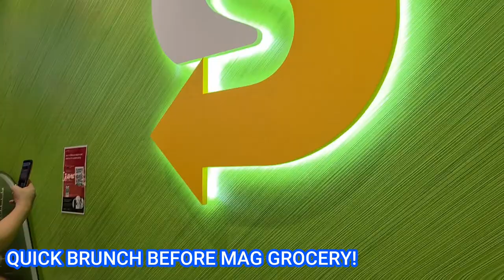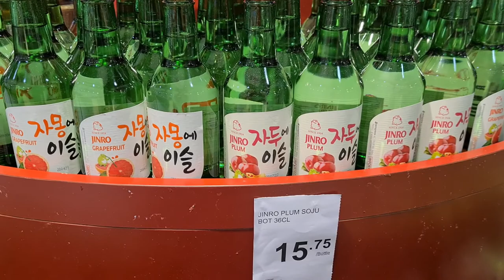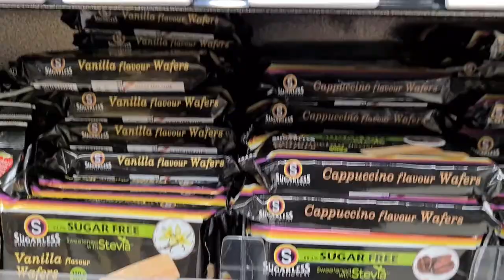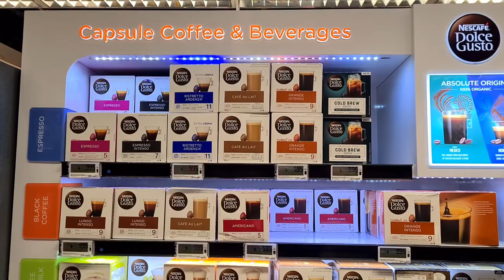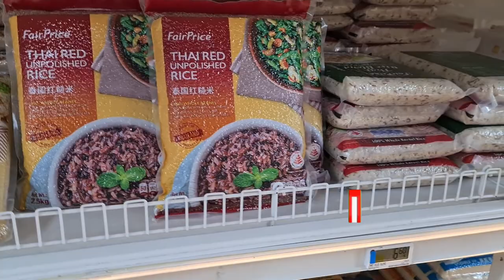NEW FOOD DISCOVERIES | GROCERY SHOPPING SINGAPORE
Hi everyone, so we decided to bring you guys grocery shopping with us in Singapore Supermarkets. It's more like a grocery hopping from one store to another. Here, we'll show you our new finds and favorites in the grocery. and at the end of the video, we did a quick grocery haul. Hope you guys will enjoy.

This Is How We Grocery Shop In Singapore
"singapore"
"singapore grocery"
"grocery shopping"
"groceries"
"cost of groceries"
"singaporean"
"singapore expats"
"british expats"
"expats in singapore"
"cost of supermarket"
"supermarket singapore"
"supermarket tour"
"how much are groceries"
"exspensive"
"cost of food"
"food shopping"
"living in singapore"
"moving to singapore"
"british couple"
"vlogging"
"vlog"
"vloggers"
"fairprice"
"cold storage"
"fair price supermarket"
"produce"
"prices"
"cost of living"
"cost of living singapore"
"singapore"
"singapore grocery"
"grocery shopping"
"groceries"
"cost of groceries"
"singaporean"
"singapore expats"
"british expats"
"expats in singapore"
"cost of supermarket"
"supermarket singapore"
"supermarket tour"
"exspensive"
"cost of food"
"food shopping"
"living in singapore"
"moving to singapore"
"british couple"
"vlogging"
"vlog"
"vloggers"
"fairprice"
"cold storage"
"fair price supermarket"
"produce"
"prices"
"cost of living"